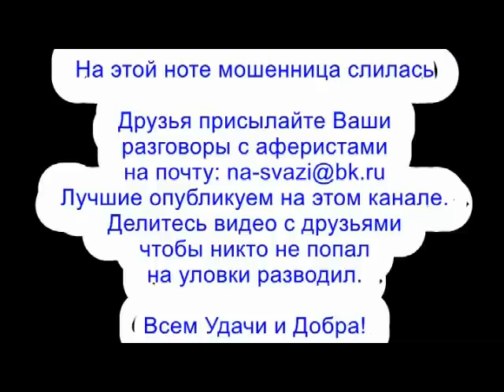✅ Ты будешь на ютубе обезьяна на канале мошенники звонят по телефону